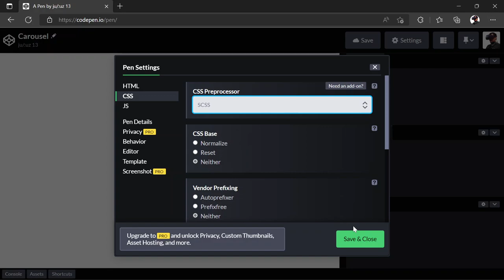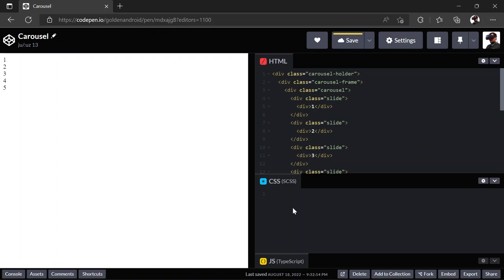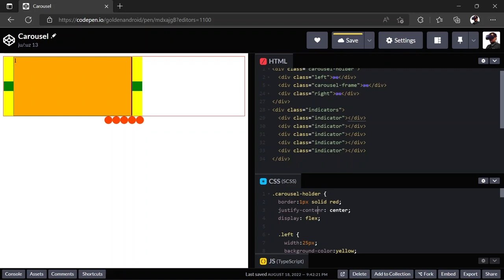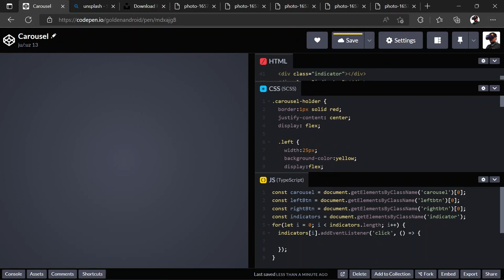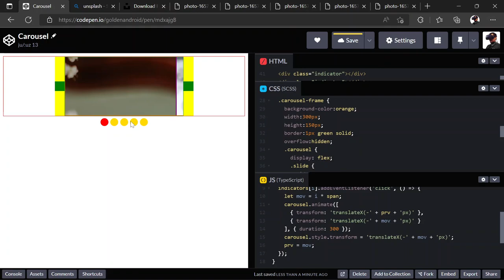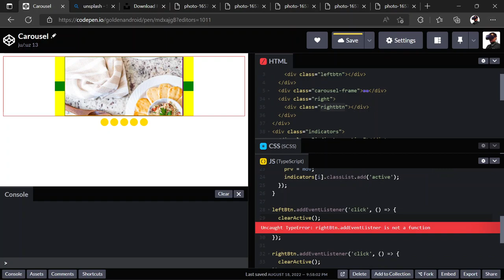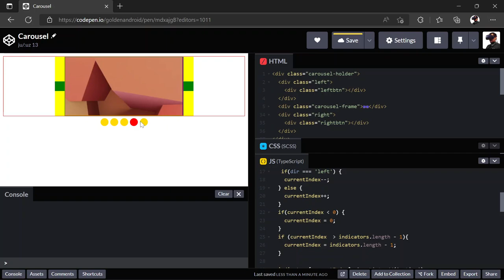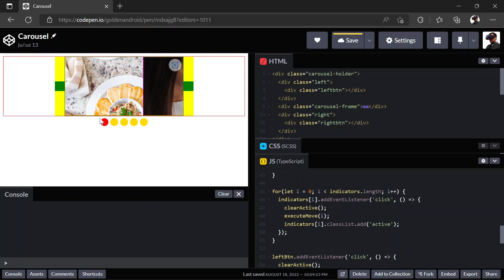How to Create a Carousel in HTML / SCSS/ TYPESCRIPT